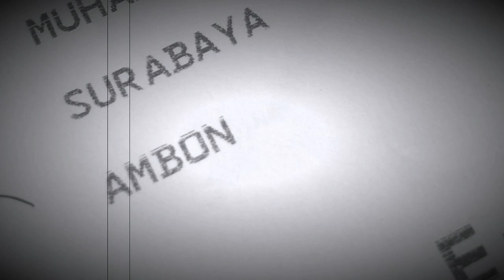Proses Pembuatan Sagu desa Rutong Ambon -Raiyani.Net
Melihat proses pembuatan sagu di desa Rutong Ambon